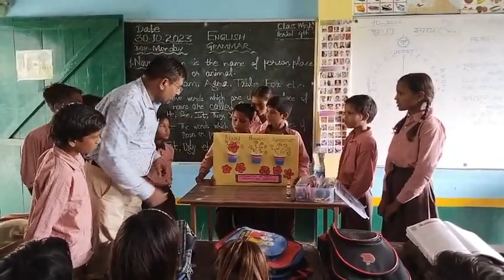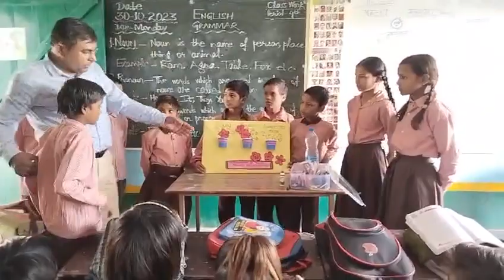Working Model of English Grammar. l have learnt it in the English Workshop in E.L.T.I. Prayagraj.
It is the working model of English Grammar. Students are learning Noun, Pronoun and Adjective very easily and happily. In this way, students will learn how to exaust their intellectual functioning.

I would like to convey my heartiest thanks to *Honorable Shri Skund Shukla Sir, the Principal of E.L.T.I., Prayagraj, Uttar Pradesh, Resp. Indrawati Mam, Esteemed & talented faculty mentors, teachers of ELTI team, and Aakanksha kulshrestha.